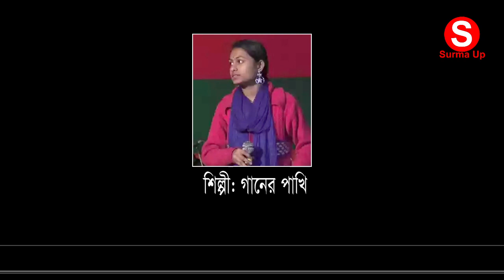আমার বন্ধু কুথায় পাই গো ঐগ সখি কোন বা দেশে জাই surma up